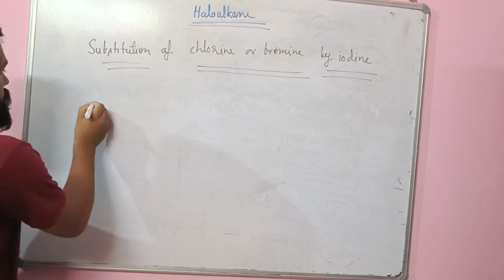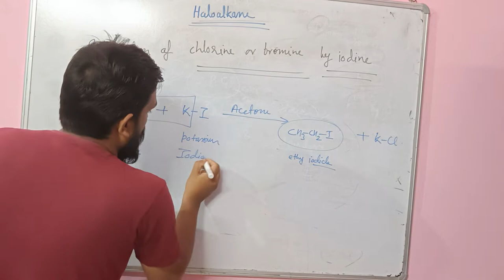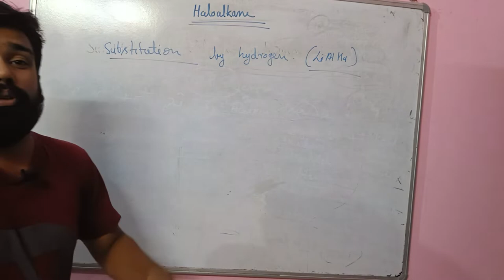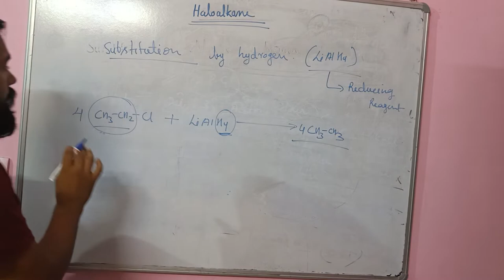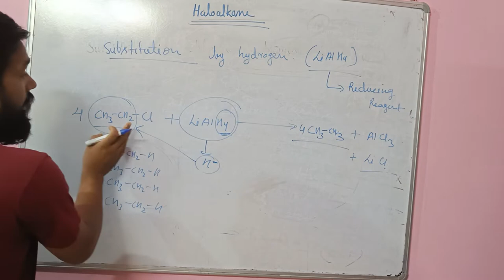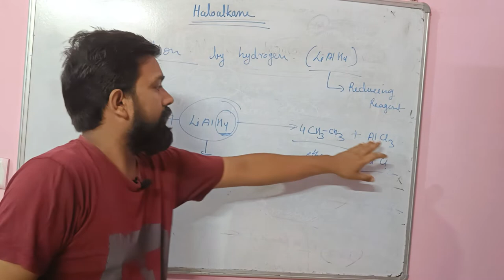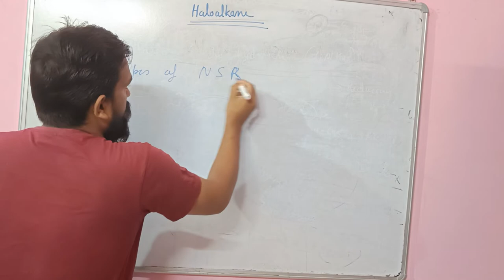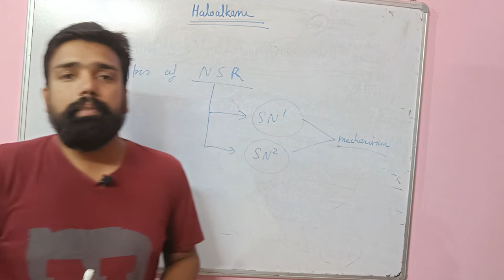haloalkane lecture no 21: substitution by H and I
The Finkelstein reaction named after the German chemist Hans Finkelstein,[1] is an SN2 reaction (Substitution Nucleophilic Bimolecular reaction) that involves the exchange of one halogen atom for another. It is an equilibrium reaction, but the reaction can be driven to completion by exploiting the differential solubility of halide salts, or by using a large excess of the halide salt